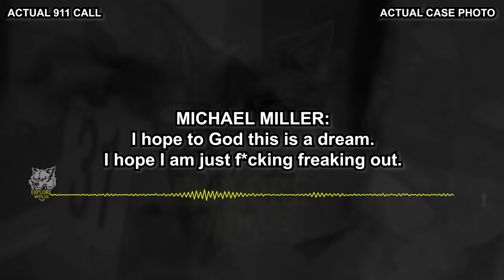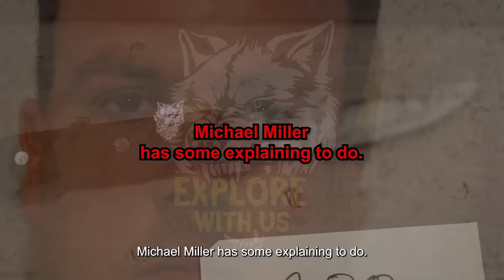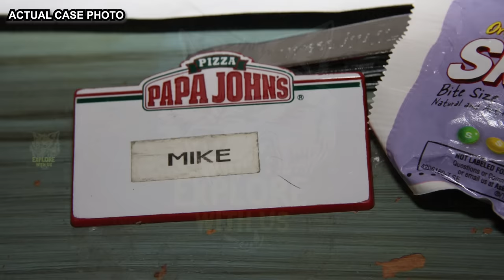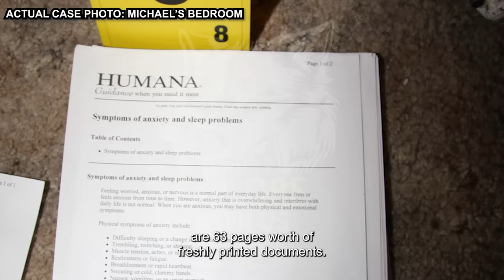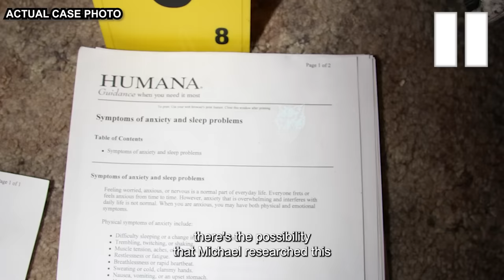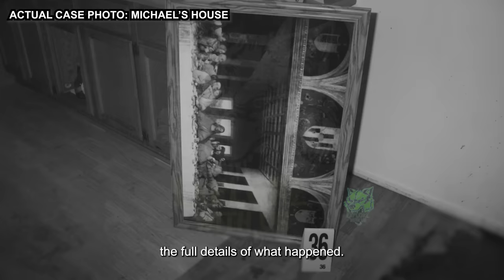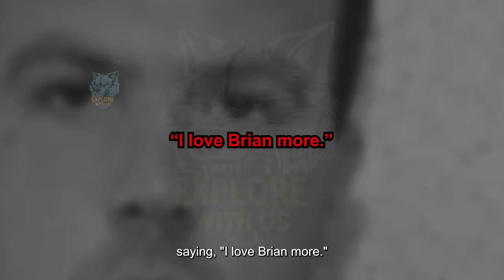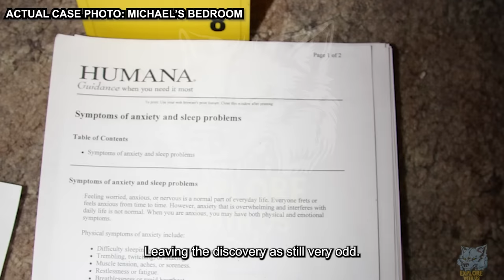4-Year-Old Refuses to Die After Mass Killer Dad Goes on Rampage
In today's true crime documentary, we're covering the case of Michael Miller and analyzing it from an educational psychological perspective.